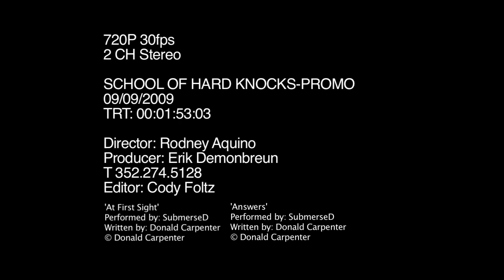SCHOOL OF HARD KNOCKS-PROMO VIDEO